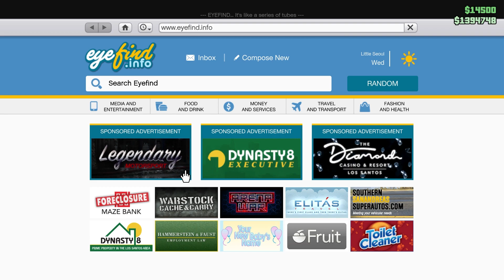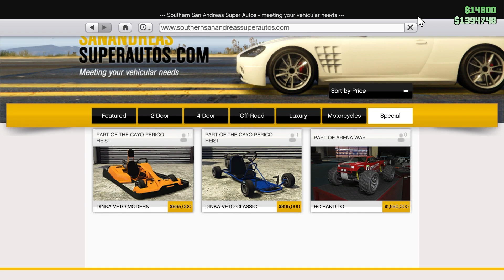GTA5 Online หาเงินง่ายๆ #64 วิธีหาเงินง่ายๆ +101,000$ ทำแค่ 1 นาที!!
เดินทางมาถึง ep64 กันแล้วกัน วิธีหาเงินแบบง่ายๆ!!

- ขอบคุณทุกคนที่ติดตามรับชมกันจากใจ
- ทุกๆยอดไลค์และยอดวิว คือกำลังใจ ในการทำคลิปใหม่ๆ
- ถ้าชอบอย่าลืม กดสับตะไคร้ไลค์แชร์กันเยอะๆนะจ๊ะ